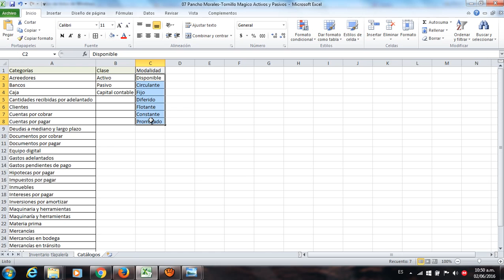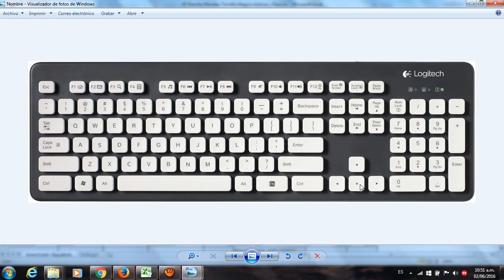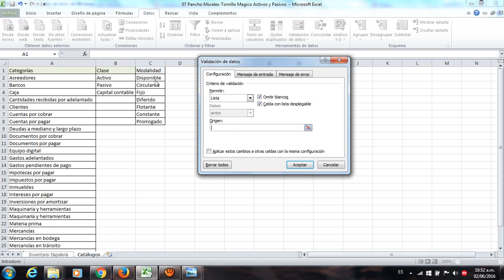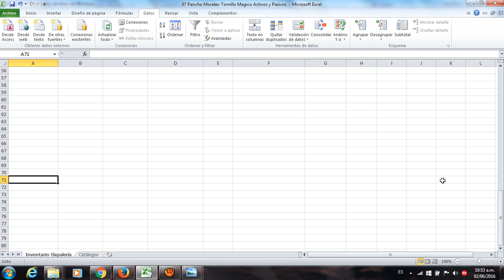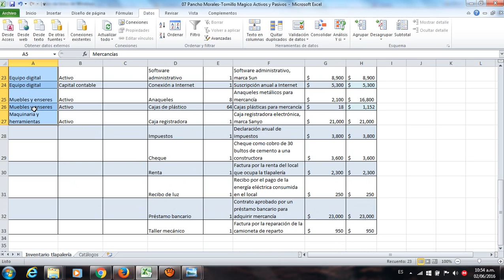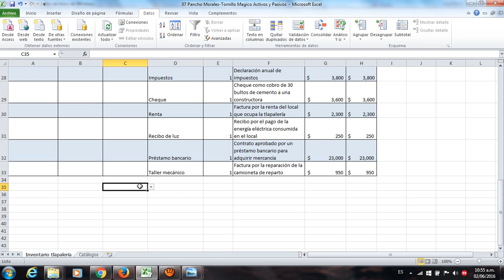09 Seleccion de celdas